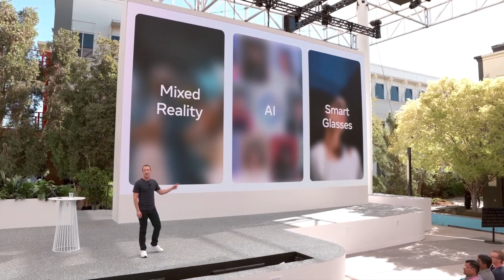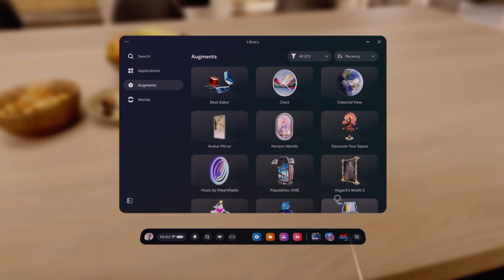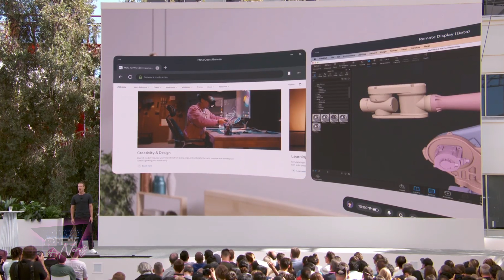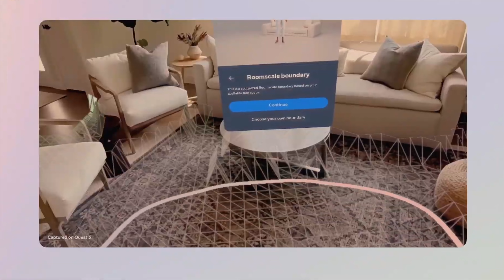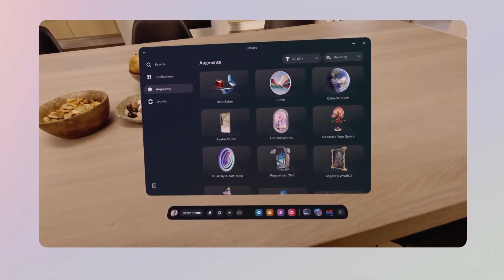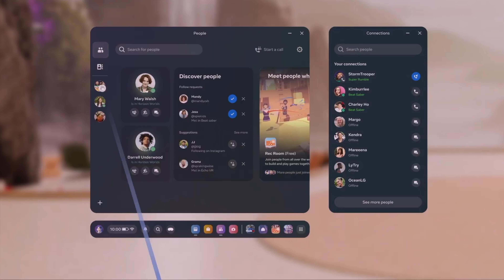10 Minutes of Just the VR Parts from Meta Connect 2023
Whoa, what a whirlwind of such loosely packed information! Meta clearly could have chopped this bad boy down to 15, may 20 minutes, tops. Just want the VR announcements, without all the yucky 'sticker' talk? I gotchyou, fam.